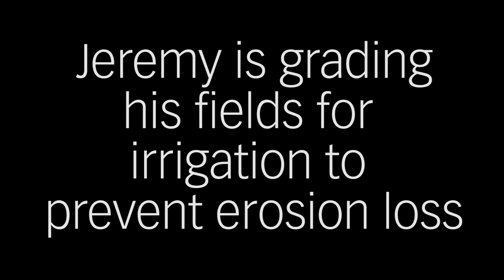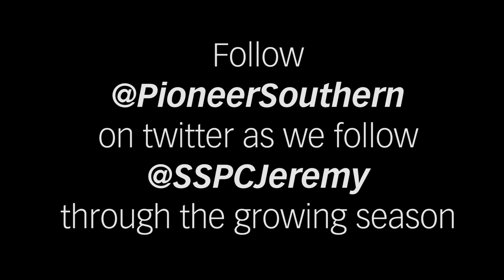A Farming Moment: Grading the Fields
Jeremy Jack is grading his fields for irrigation at Silent Shade Planting Company. Follow @PioneerSouthern on twitter as we follow @SSPCJeremy through the growing season!